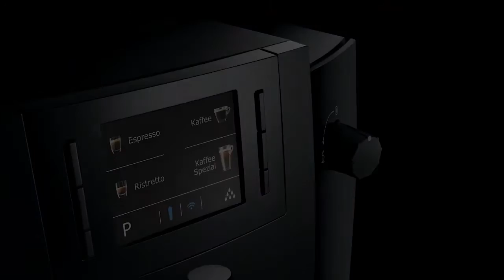Кофемашина Jura WE6 Piano Black от ПРАЙД ГРУПП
Кофемашина Jura WE6 Piano Black виртуозно владеет всеми принципами приготовления классических кофейных напитков: от ристретто до эспрессо и крем-кофе.
Бункер для воды объемом 3 литра, контейнеры для кофейных зерен и отходов позволяют готовить около 30 порций напитков ежедневно. Расположенные на передней панели кнопки и современный ЖК-дисплей с активной матрицей обеспечивают простое управление даже для неопытных пользователей.
Предлагается 8 программируемых индивидуальных программ. Оптимальную степень помола обеспечивает шестиступенчатая кофемолка Aroma G3. Инновационная технология импульсного приготовления (Pulse Extraction Process, P.E.P.®) оптимизирует время экстракции. Интегрированные программы промывки и очистки гарантируют безупречную гигиену одним нажатием кнопки.